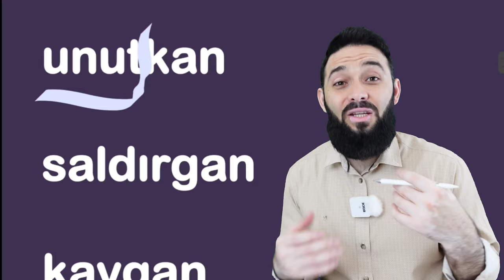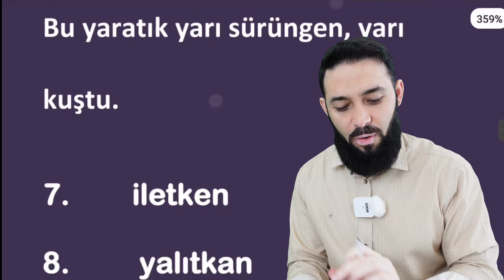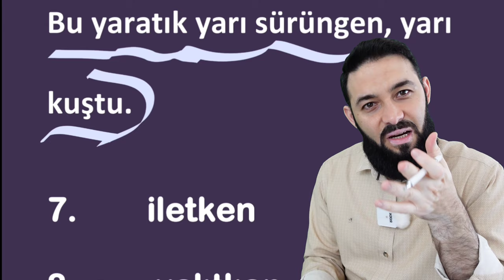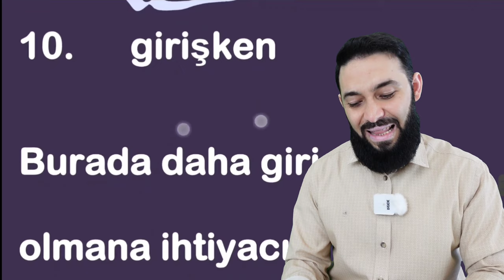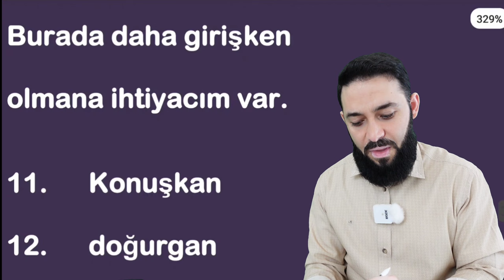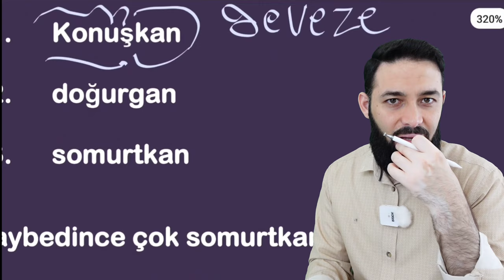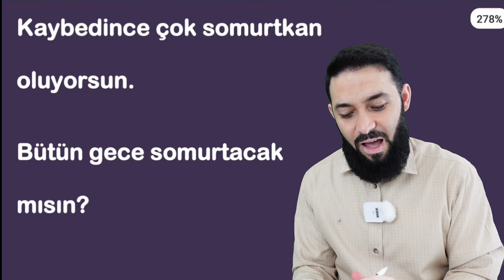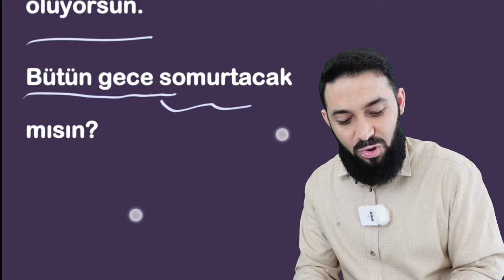تحول الأفعال إلى صفات بإضافة (gen) 13 صفة مشتقة من فعل تعلم التركية كلمات وعبارات محادثة (19)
00:00 مقدمة
00:26 1. أول 5 أسماء
02:15  2. من 6 إلى 10
06:07 3. من 11 إلى 13